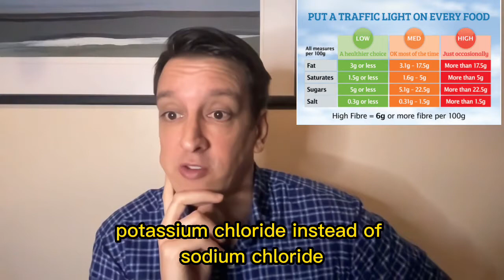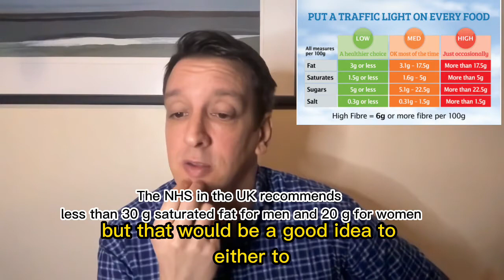The Nuance in Heart Disease, with Gil Carvalho MD, PhD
New interview with Gil Carvalho MD, PhD (whose Youtube channel is known as "Nutrition Made Simple") about the prevention of heart disease. Never be confused again heart disease again.

A common theme across Gil's videos on his channel has been strategies to prevent heart disease, the world's largest chronic disease. We bring together everything he has talked about in his channel in one video, plus much more.  Topics covered include: Gil's explanation of atherosclerosis & why we tend to not see it in veins; optimal blood biomarker values to minimise risk; why ApoB may be the best measure of risk we currently have; the saturated fat threshold; the temporality component of heart disease; health promoting dietary patterns, salt alternatives & the future of food.

00:00 Gil Carvalho & Nutrition Made Simple
02:40 What is atherosclerosis ?
06:48 Lack of plaque in veins
10:05 Multifactorial disease
11:36 The difference between LDL-C & ApoB
16:00 Measurement units
20:17 Causality & Risk Reduction
26:10 Optimum ApoB
30:38 Why does saturated fat raise risk ?
33:33 Coconut & dark chocolate
36:30 Considering the food not just the nutrient
38:15 Replacement for saturated fat
41:30 Best replacements
43:31 Dietary habits & salt substitution
57:15 Future of food
01:02:38 Wrap-Up